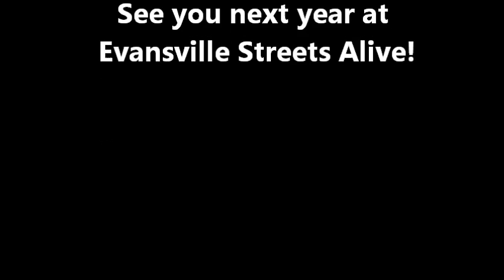Flash Mob at Evansville Streets Alive!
Thank you to Heidi Garza Dance Studio & everyone involved in this wonderful event.  Evansville Streets Alive is an outdoor celebration focusing on healthy living & fitness. Stay energized!